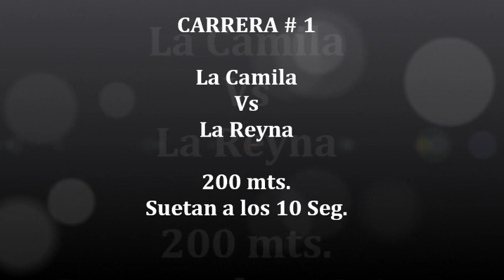La Reyna Vs La Camila